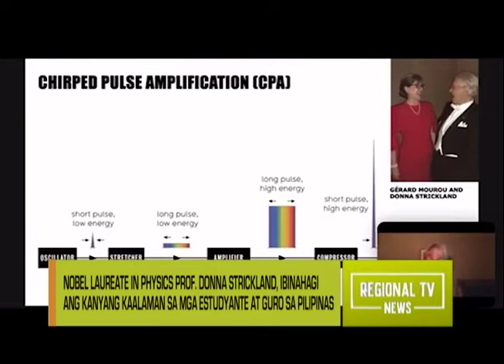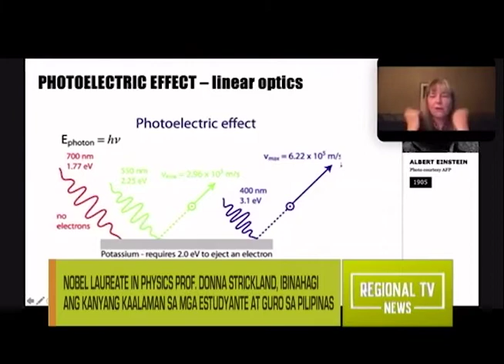Regional TV News: ‘Physics Meetup’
Nobel Laureate Professor Donna Strickland at kanyang imbensyon, malaki ang naging ambag sa industriya ng Medisina. Ang propesor ay nakisalamuha rin online sa mga Pilipinong interesado sa Science sa katatapos lang na ‘Physics Meetup.’